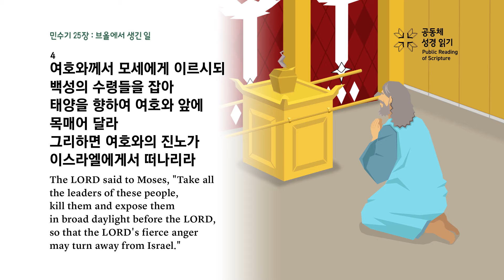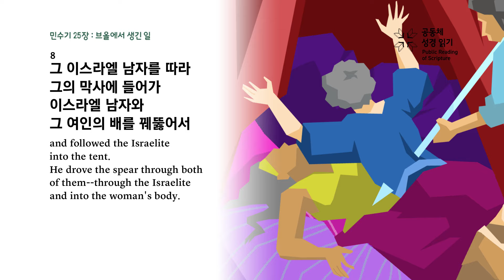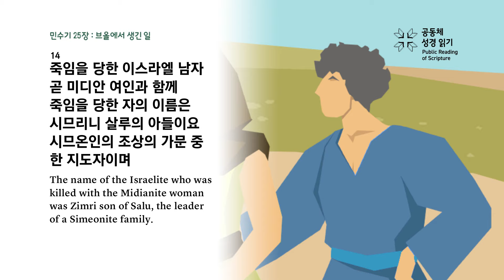민수기 25장